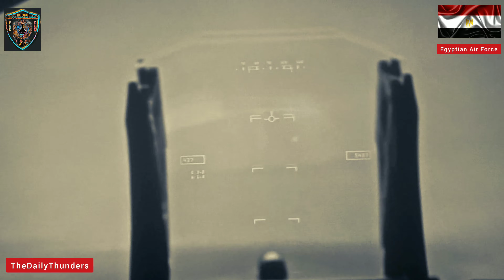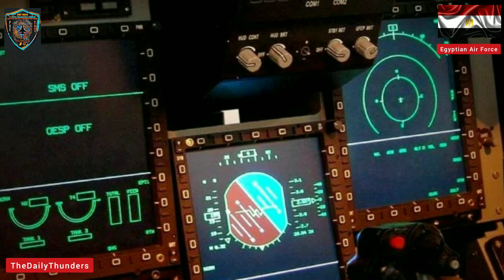JF-17 Thunder Block III, Egyptian Air Force to replace 75 Mirage 5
The Egyptian Air Force (EAF) is the aviation branch of the Egyptian Armed Forces. "Higher and higher for the sake of glory" is the motto of Egyptian Air Force. Founded in 1932 and is responsible for all airborne defence missions and operates all military aircraft, including those used in support of the Egyptian Army, Egyptian Navy and the Egyptian Air Defense Forces. EAF currently operates 5 SU-35, 44 MIG-29, 75 Mirage 5, 19 Mirage 2000, 24 Rafale and 218 F-16. There are 21 SU-35 on order. This is around 365 fighter aircrafts. 75 Mirage 5 will need replacement in near future.

The PAC JF-17 Thunder is a lightweight, single-engine, multi-role combat aircraft developed jointly by the Pakistan Aeronautical Complex and the Chengdu Aircraft Corporation of China.

JF-17 THUNDER BLOCK I
JF-17 THUNDER BLOCK II
JF-17 THUNDER BLOCK III